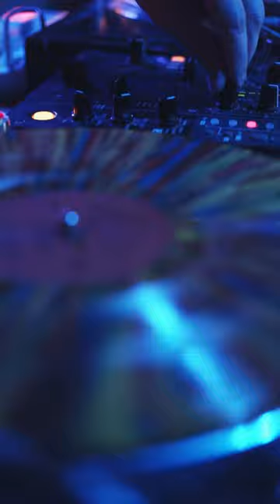🤯 Nightclub trick explained